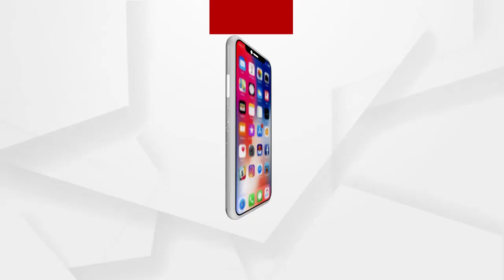Sambalpur police forced Mosim to take charge of Hyder safety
ଏମ ଡି ମୌସିମ କୁ ବାଧ୍ୟ କରିଥିଲା ସମ୍ବଲପୁର ପୋଲିସ ହାଇଦର ର ସୁରକ୍ଷା ଦ୍ଵାୟିତ୍ବ ନେବା ପାଇଁ : ମୌସିମ ମାଁ...